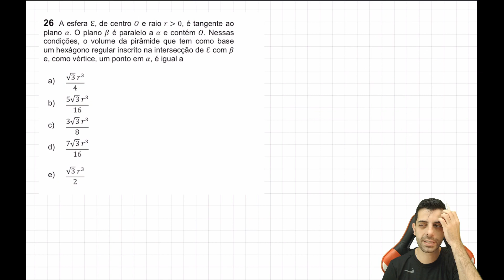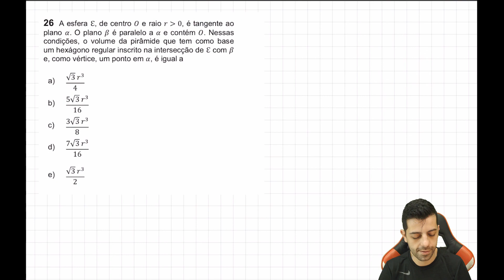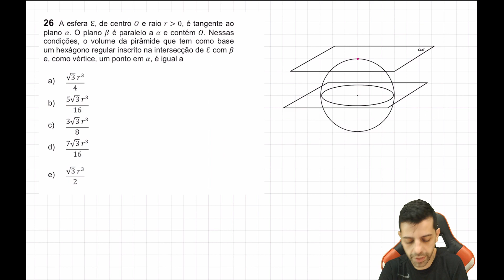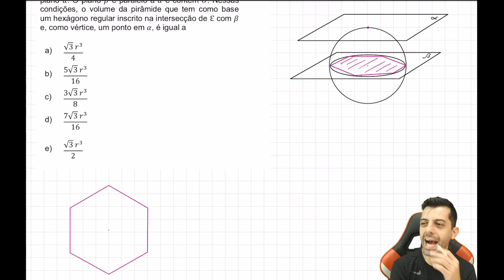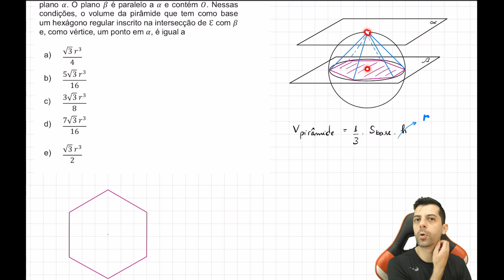FUVEST 2011 Q26 - A esfera E, de centro O e raio r